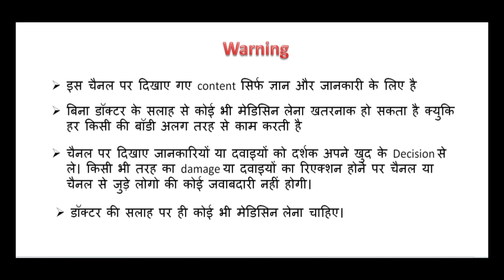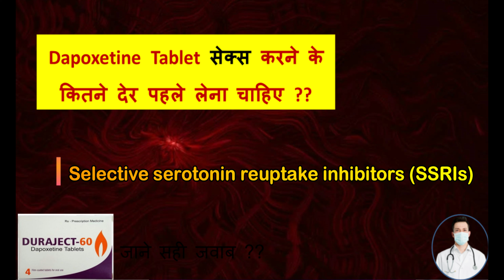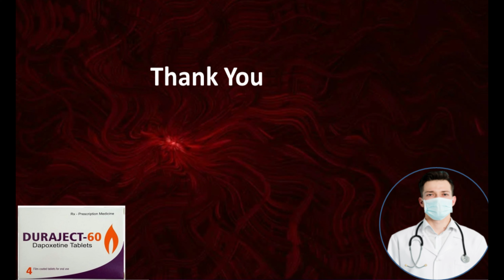When to take depoxetine tablet?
Hello,
Aaj main baat karne wala hu ki , Dapoxetine  Tablet  करने के कितने देर पहले लेना  चाहिए ??